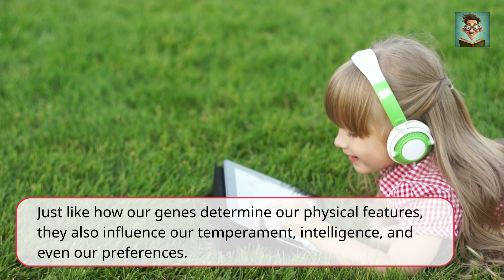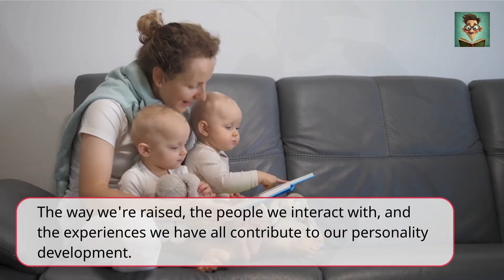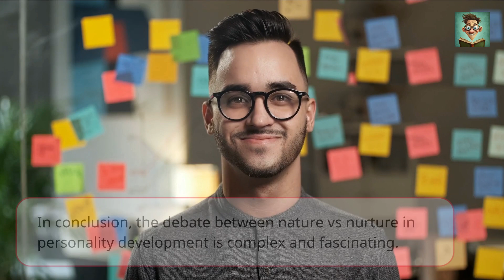THE ROLE OF NATURE VS NURTURE IN PERSONALITY DEVELOPMENT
In this video, we're going to be discussing the role of nature vs. nurture in personality development. We'll be discussing the pros and cons of each and how they play a role in the development of our personalities.

If you're interested in learning more about the role of nature vs. nurture in personality development, then this video is for you! By the end of this video, you'll know more about the important of each and how they play a role in the development of our personalities.